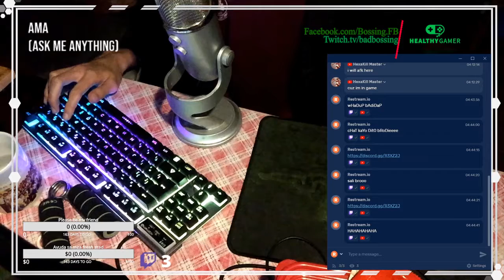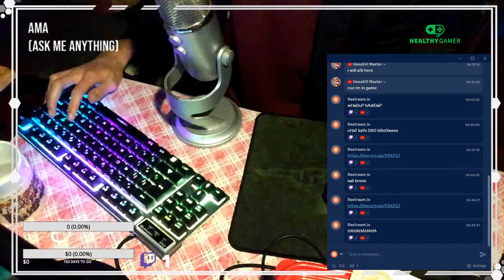This is why I love League of Legends | League of Legends Episode 17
Plugged my stream to our game and this happened. :O

IGN:

LoL
Tsundere Friday
Bad Weisser
CO Weisser
CO Bossing

Valorant
CO Bossing

Fortnite
CO Bossing

Apex
CO Bossing